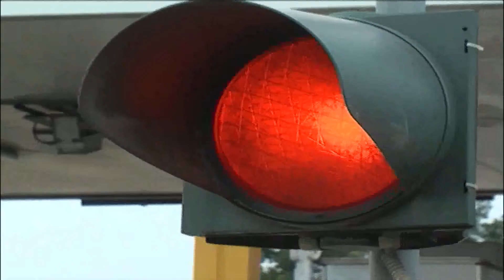RINCARI AUTOSTRADE, CONTINUO BOTTA E RISPOSTA MINISTRO E CONCESSIONARIO AI FERRI CORTI